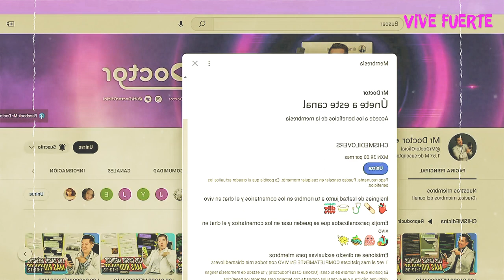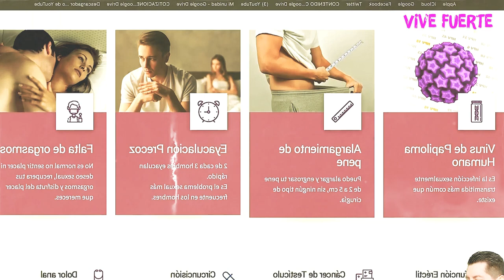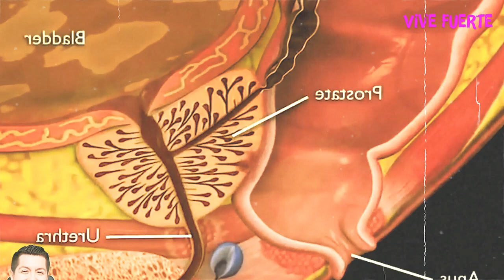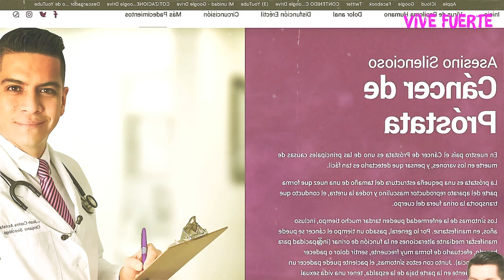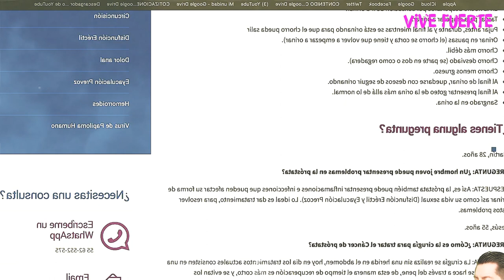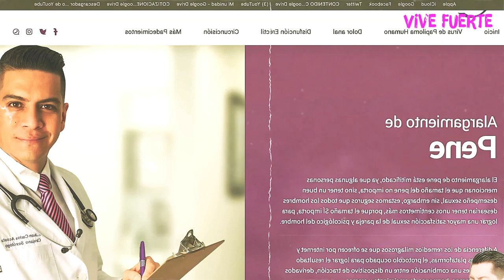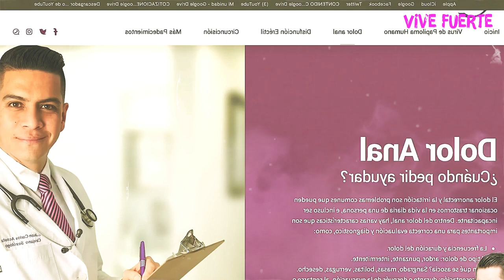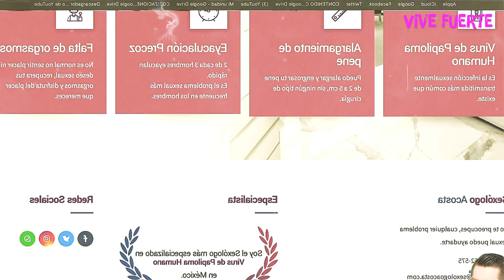🚨¡CUIDADO! DOCTOR te ALARGA el NEPE 🐍 🔥 | La verdad de Juan Carlos Acosta | Mr Doctor